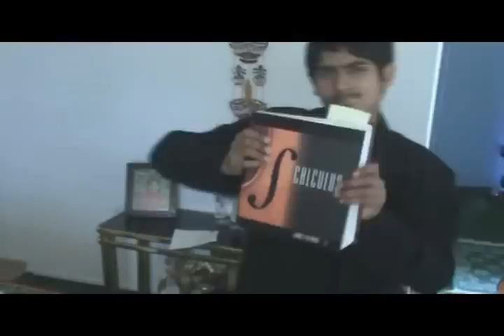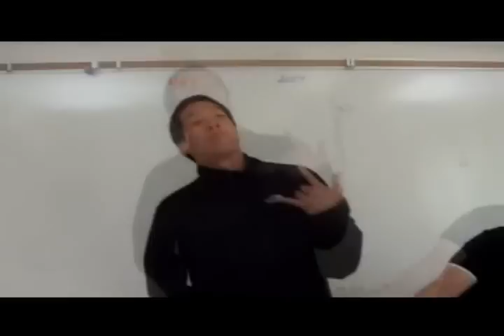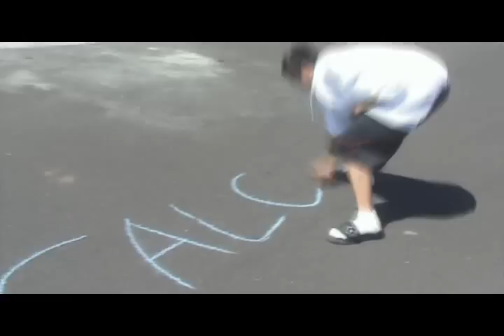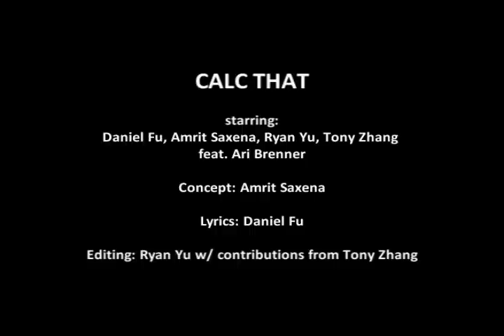Calc That Integral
Aragon High School: Calculus BC Final- Daniel Fu, Amrit Saxena, Ryan Yu, and Tony Zhang (Crank That Remix)